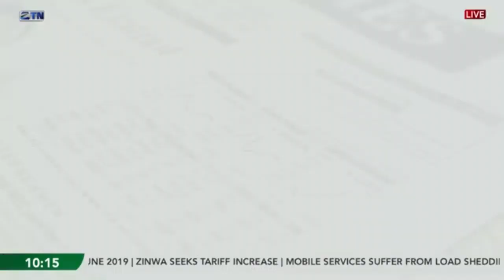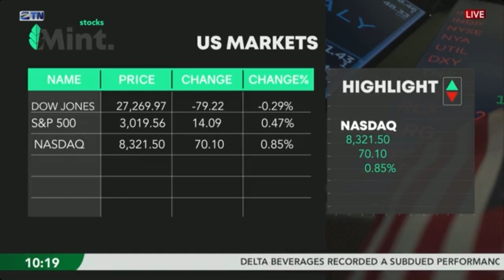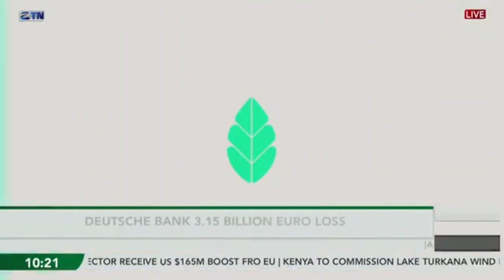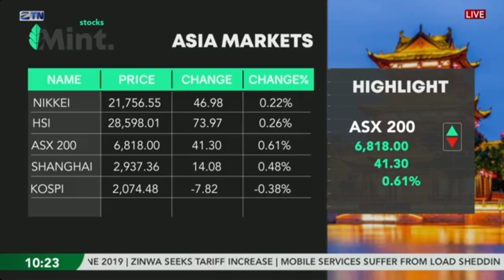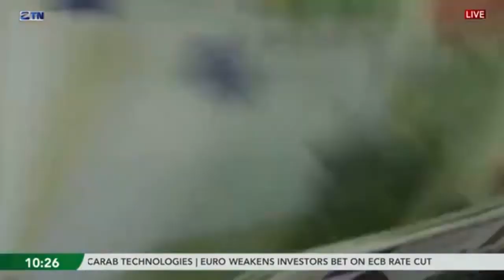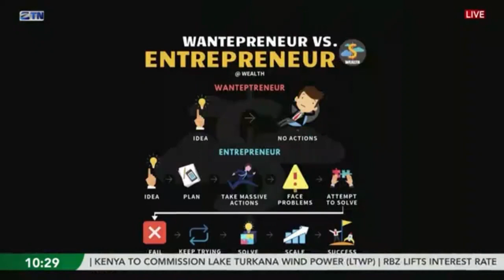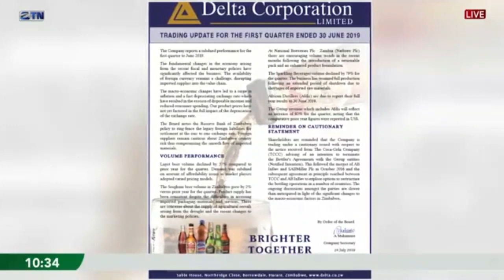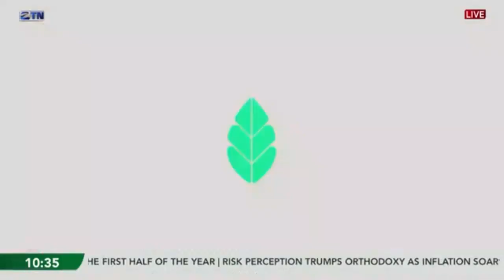The Mint | Episode 19 – July 25, 2019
Delta Beverages says its clear beer sales have fallen. Watch the latest episode of TheMint, ZTN's premier business show! with Andy Hodges.